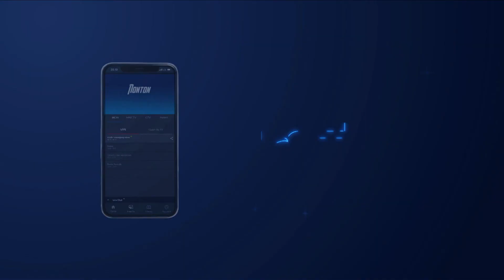Mega Konser Perayaan 50 Tahun Raja Dangdut Berkarya!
50 tahun sang Raja Dangdut telah berkarya bersama Soneta. Berbagai lagu hits tak lekang dimakan waktu. Bagaimana jika Sang Raja berkolaborasi
lintas generasi dengan para penyanyi masa kini? Penasaran akan seperti apa kolaborasi mereka?⁣⁣
Saksikan Mega Konser Long Live The King 50th Soneta.
Jumat, 11 Desember, pukul 22.00 WIB di RCTI

Program ini juga bisa kamu saksikan streaming via RCTI+ @rctiplusofficial